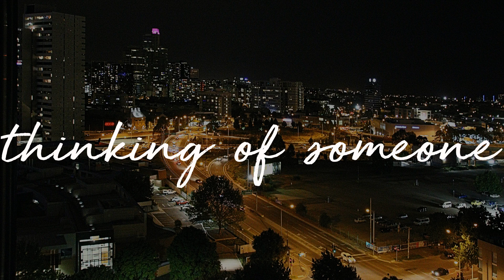a playlist of songs for when thinking of someone - perfect chill music playlist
🌆 Sing along and chill...

Timestamp in comments if you need it

If you have any suggestions or requests for future videos, please comment and let me know! Thank you so much!